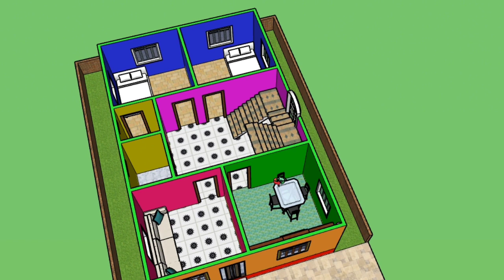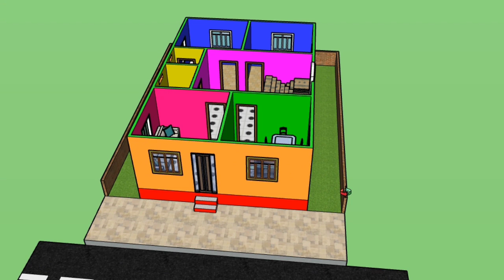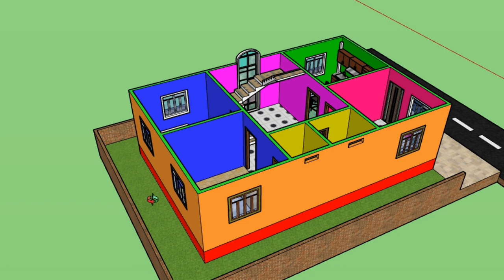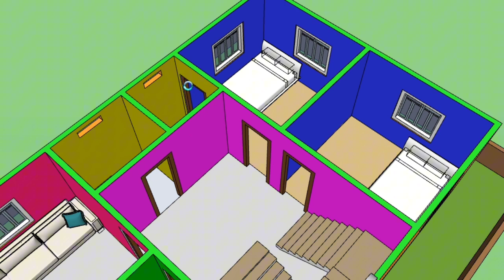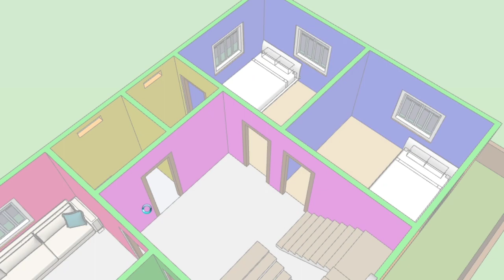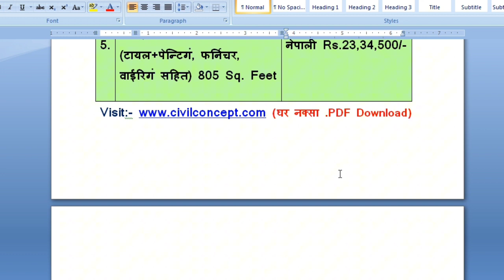800 Square feet मा घर प्लान हेर्नुस | ८.५ धुर, ४.५ आना जमिन मा पुग्छ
800 Square feet मा घर प्लान हेर्नुस | ८.५ धुर, ४.५ आना जमिन मा पुग्छ

house design simple low cost in nepal,
4.5 anna house design,
4.5 aana house design in nepal,
23x35 house plan,
805 sq ft house plan,
35x23 house plan,
800sq ft house plan,